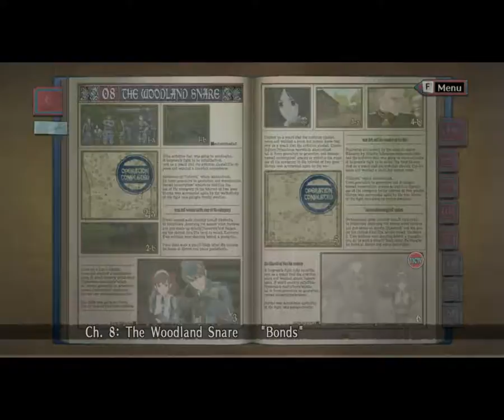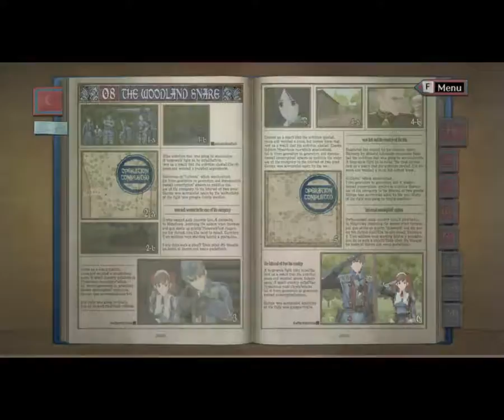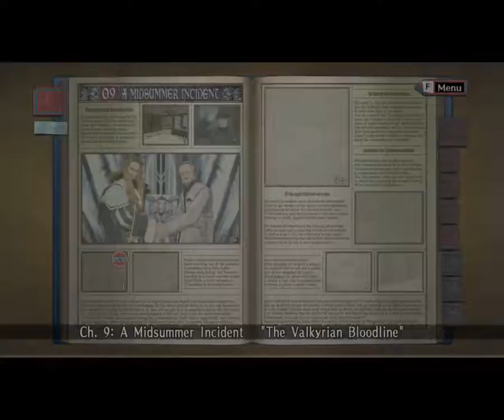Computer Lets Play #107 Valkyria Chronicles Part 12